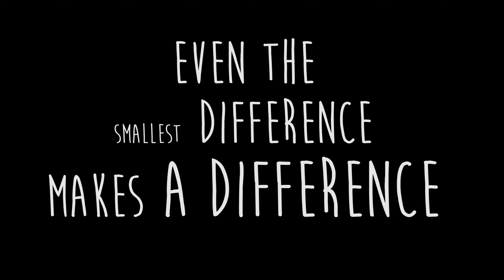The Smallest Difference!!! - GoPro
Making a small difference for those who need it most.

My sister and her family stayed up till 6am on Christmas eve morning making sandwiches for the homeless. On Christmas Eve day we drove around to different areas giving them away.

We passed out 168 sandwiches and a drink and a bag of chips to go with each one.

We realized next time we need more sandwiches.